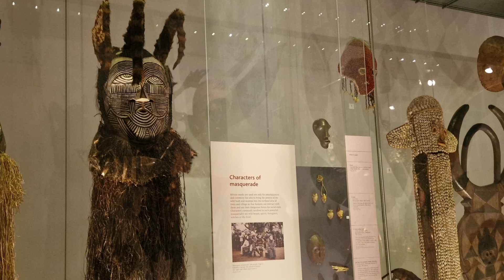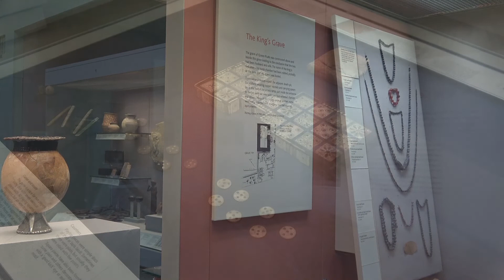Viaje a Londres - Agosto 2022 - El British, Una Vez Más